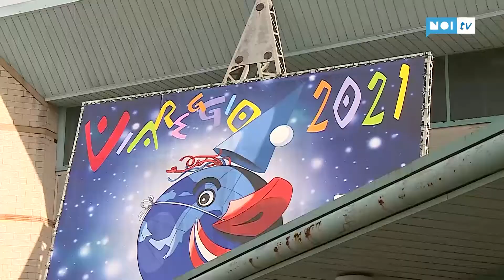Green Pass, Confcommercio scettica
Confcommercio resta scettica rispetto all' ipotesi di introduzione del Green Pass su modello francese per accedere, oltre che a grandi eventi, anche all'interno di attività commerciali come bar e ristoranti